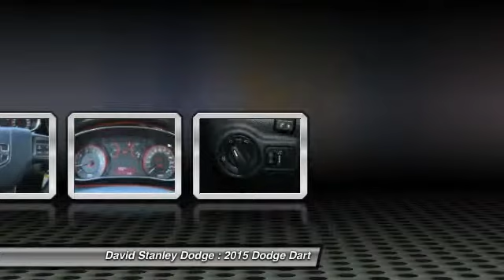2015 Dodge Dart David Stanley Dodge B9709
2015 Dodge Dart SE

Dart SE, 4D Sedan, 2.0L I4 DOHC, 6-Speed Manual, and FWD. Perfect Color Combination! Car buying made easy! When was the last time you smiled as you turned the ignition key? Feel it again with this good-looking 2015 Dodge Dart. When H2O starts showing up in the weather forecast, the FWD power delivery will help keep you in control of things.